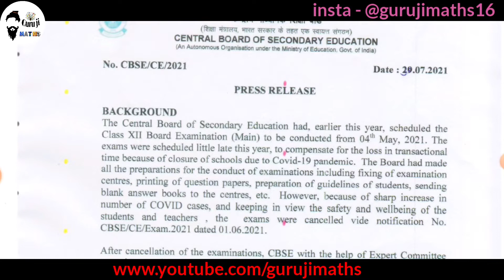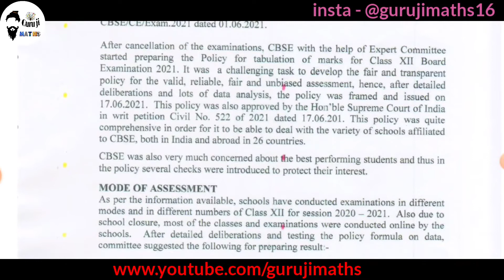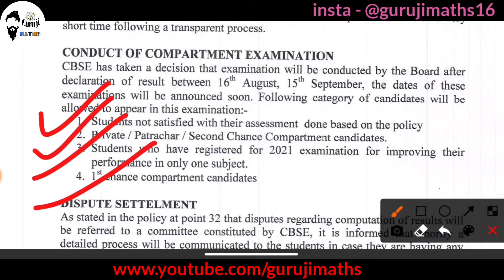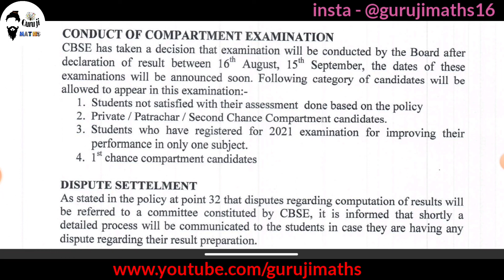Satisfied or not with your results | CBSE PRESS RELEASE | cbse class 12 results | Guruji Maths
Hare Krishna

Join Our MCQs series for term - 1 Prepration

MCQS Course Launch by guruji maths for cbse BOARDS exams 2022 term 1

Notes of this video available on telegram channel so please join our telegram channel

Formulas of Chapters

Class 12th Full Ncert Solved

By MOHIT KAKKAR SIR